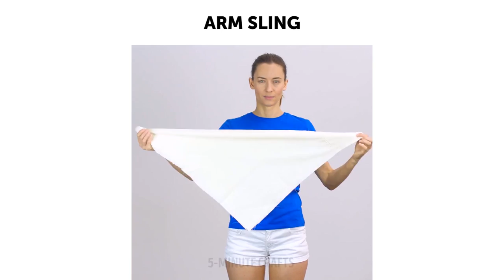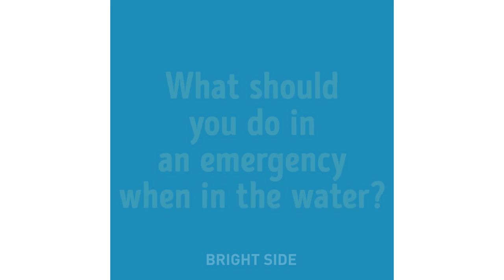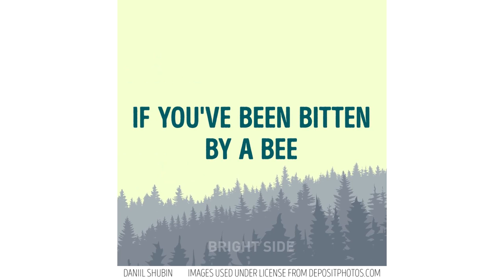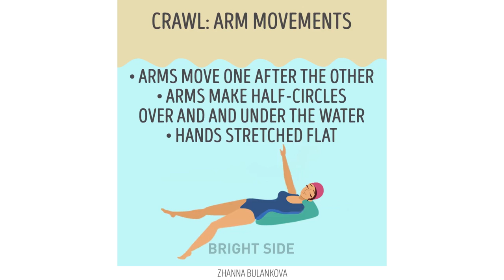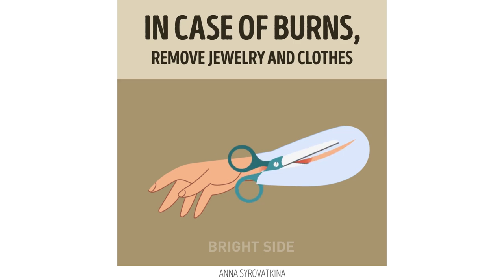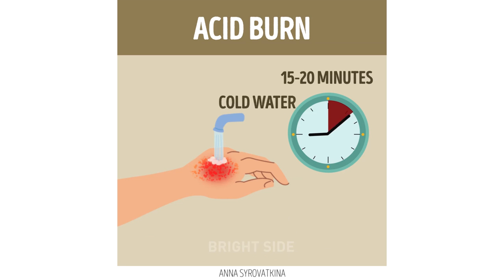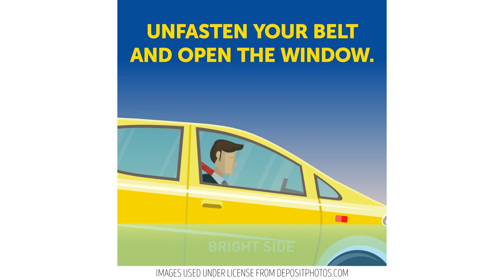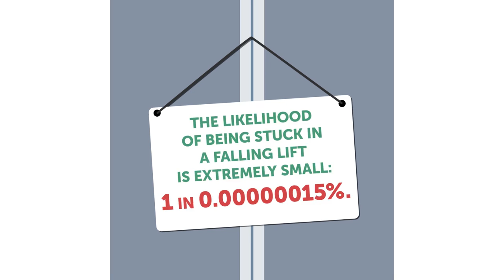17 SURVIVAL HACKS THAT MIGHT SAVE YOUR LIFE